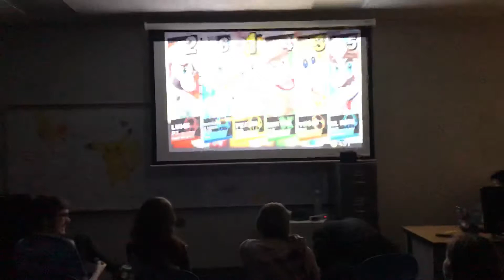Smash time part 32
Water is tangy